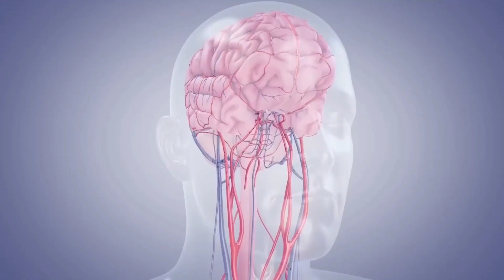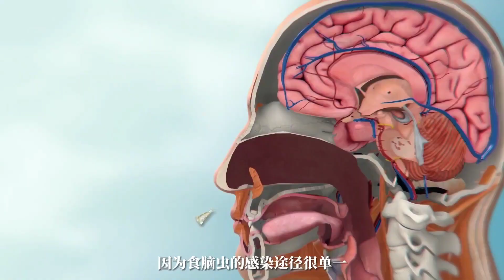每日科普知识 第五十三集